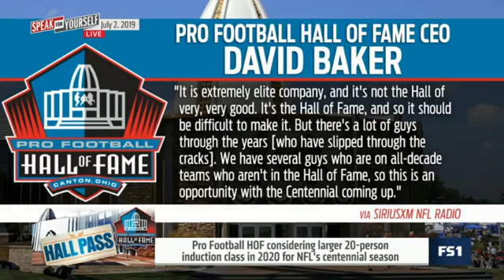[HOT]Pro Football HOF considering larger 20-person class for NFL's 100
Pro Football HOF considering larger 20-person class for NFL's 100th season | SPEAK FOR YOURSELF 07/02/2019